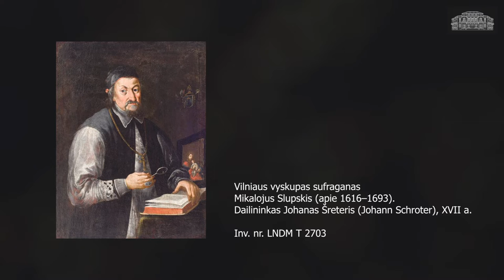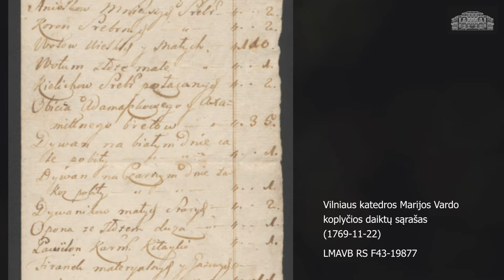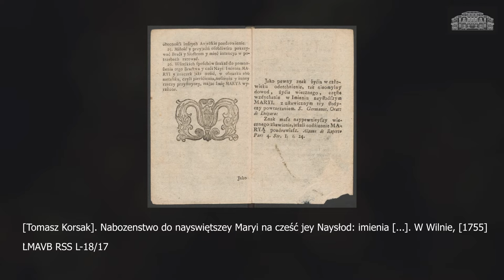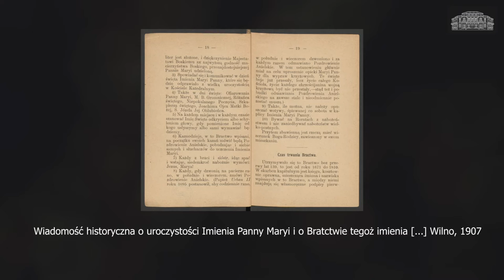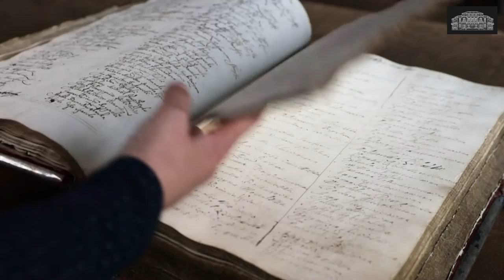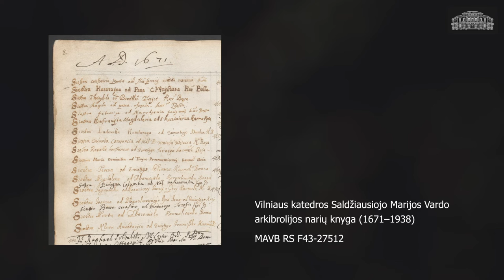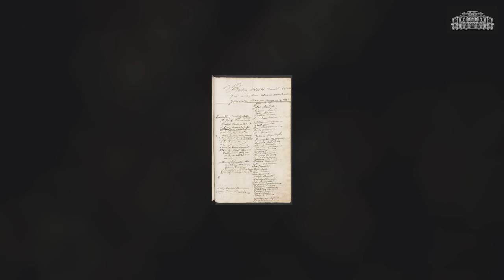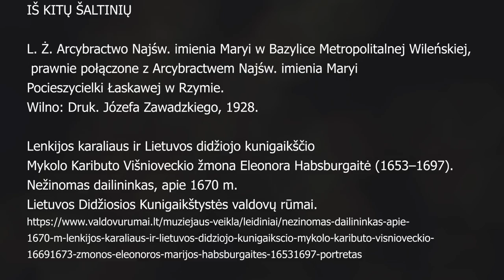Saldžiausiasis Marijos Vardas: Arkibrolija Vilniaus Katedroje (1670–1938 metai)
Rugsėjo 12 d. liturginiame kalendoriuje minimas Švč. Mergelės Marijos Vardas. Šią šventę kasmet iškilmingai minėdavo Saldžiausiojo Marijos Vardo arkibrolija, prieš 350 metų (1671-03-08) su įspūdinga procesija įvesta į Vilniaus katedrą ir ten veikusi iki Antrojo pasaulinio karo. Arkibrolijai priklausė Lenkijos ir Lietuvos Didžiosios Kunigaikštystės valdovai, didikai, Bažnyčios hierarchai, vienuoliai bei paprasti tikintieji, o jų pavardės iki šiol liko įrašytos puošniame albume (1671–1938).

Apie Saldžiausiojo Marijos Vardo arkibrolijos istoriją ir vertingą jos narių registracijos knygą daugiau – dr. Gitos Drungilienės paskaitoje.